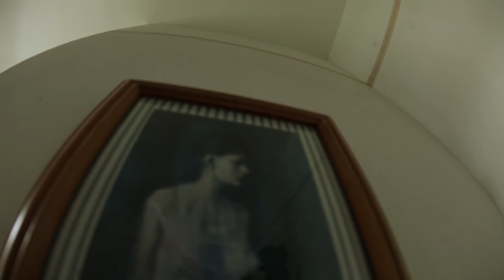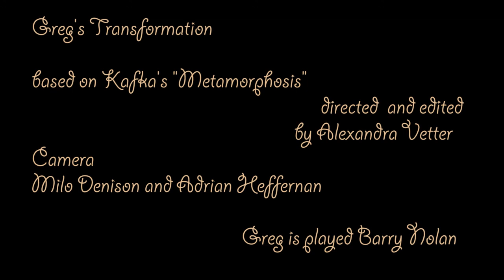Greg's Transformation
On his day off Greg is awakened by a call from his colleague, asking him to come in to the office immediately for a very important job. When trying to get out of bed and comply with the request, Greg fails due to a "small obstacle"... Free interpretation of Kafka's "Metamorphosis" In 2014 Greg's Transformation was selected for the Open Film Festival Weiterstadt in Germany.